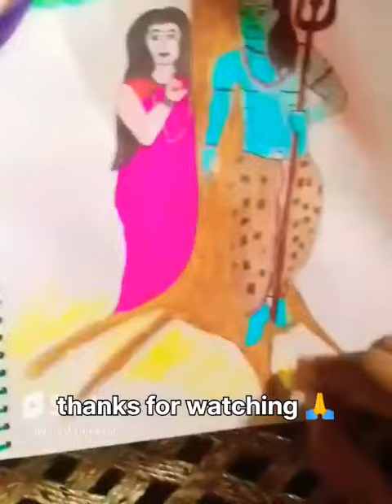शुभ नागपंचमी 🙏☺️Sawan Special Drawing Monday special Har har Mahadev 🙏artwork